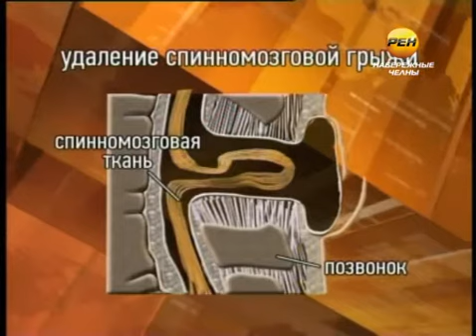Дитя надежды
Маленькой челнинке Ксении Беловой нужна помощь